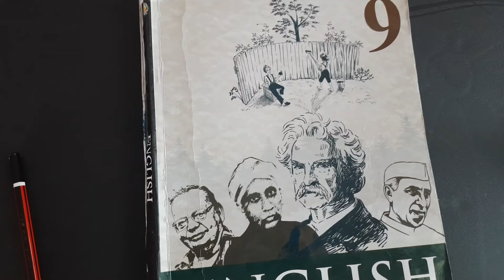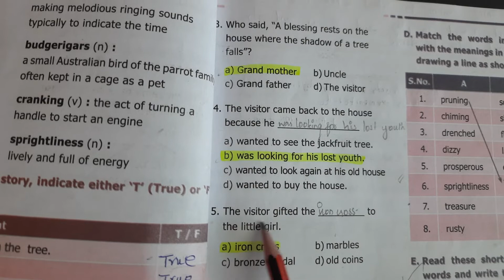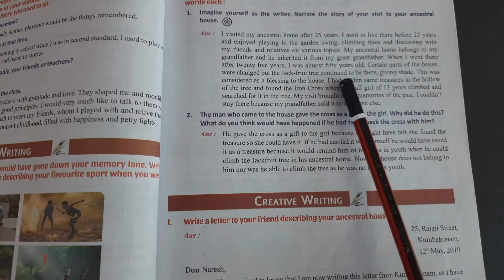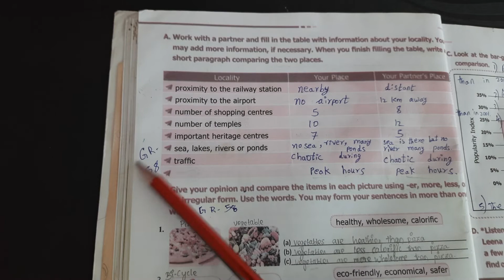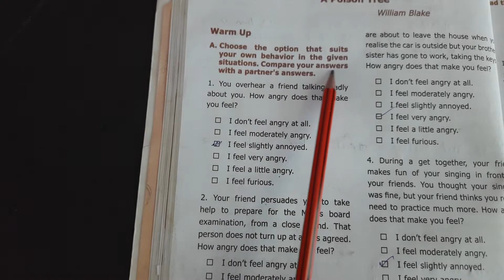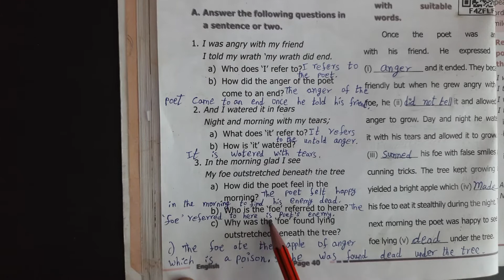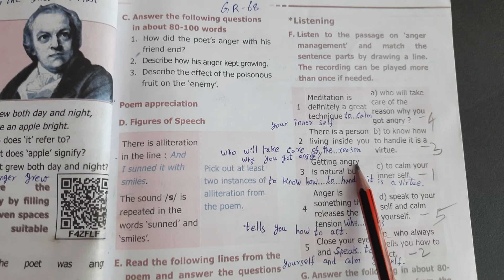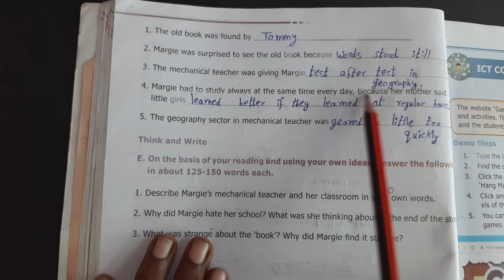9th Std English Lesson 2 | I can't climb Trees Anymore | Book Back Answers